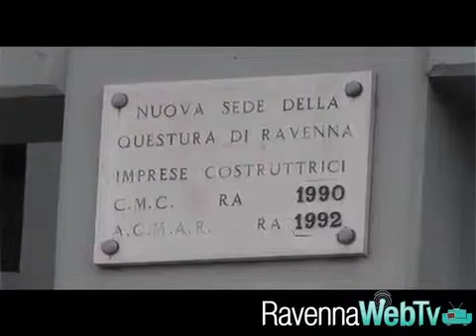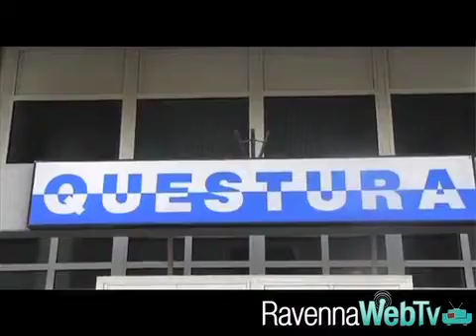arresto albanese a massa lombarda per spaccio di droga 14 04 2014